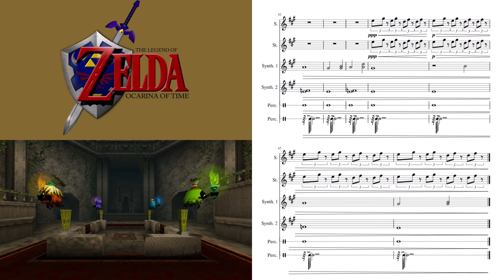Forest Temple OST🎶 Zelda Ocarina of Time 🎼 Sheet Music 🥁 Ensemble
🎶 Song of Storms Zelda Ocarina of Time Original Soundtrack
🎼 Sheet Music 🥁 Ensemble
🔁 Right click the video to loop it
✅ Credit to Koji Kondo Nintendo and Eric Christensen musescore.com